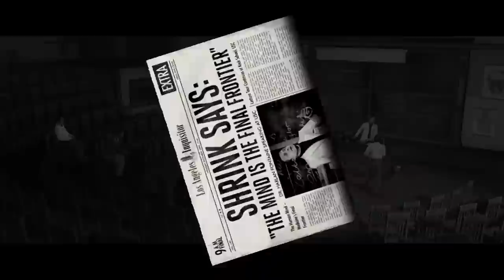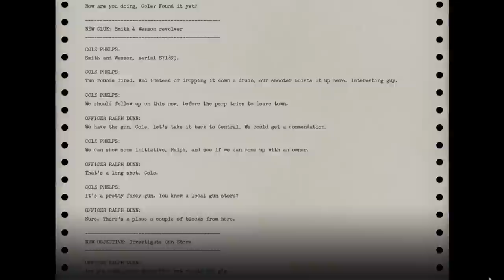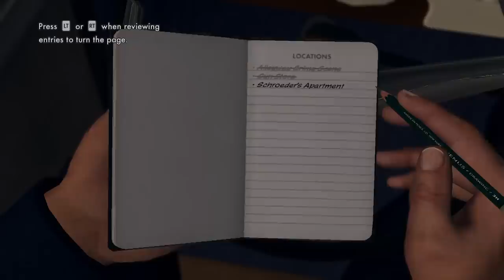Super Best Friends Play L.A. Noire (Part 01)